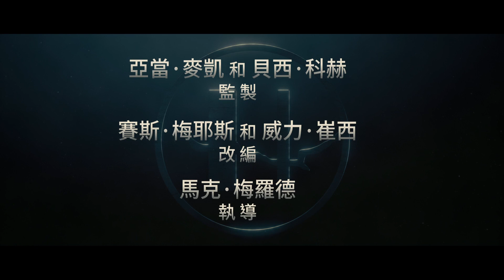探照燈影業驚悚新作《五星饗魘》幕後花絮純粹美食篇 12月2日 準時開席，只在大銀幕